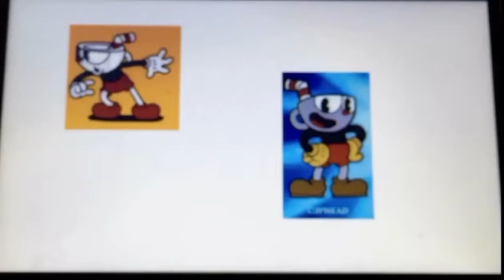Characters roll call Engine Roll Call- 75 Years Of Thomas And Friends Tribute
This song become popular in 2020 childhood music Tribute it's because it was the series 75th birthday and i like this music when i was 6